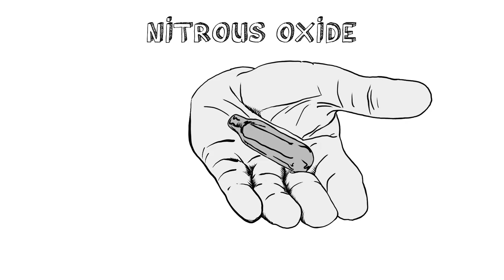Liars Rate “Stranger Things,” Wizards, and Drones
He also rates air guitar, the term “AF”, and nitrous oxide in this episode of Over/Under